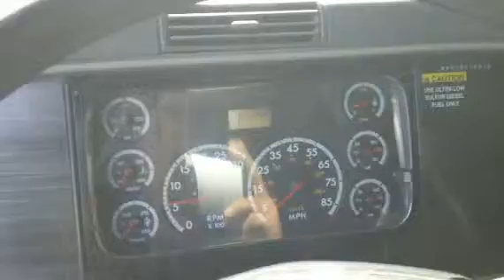2008 FREIGHTLINER CL12084ST-COLUMBIA 120 For Sale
Title: 2008 FREIGHTLINER CL12084ST-COLUMBIA 120 For Sale